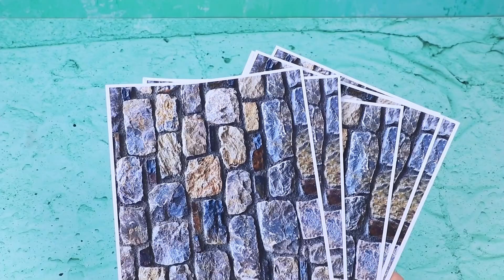Keluarga Addams / 20 Ide Boneka LOL Surprise OMG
Apa yang terjadi pada Keluarga Addams? Tertarik untuk melihat bagaimana kehidupan mereka? Kalau begitu, tonton video baru kami!

Bahan dan peralatan:
• Pistol lem tembak
• Cat akrilik
• Cat akrilik metalik
• Gunting
• Rautan pensil
• Label bergambar untuk label dan layar
• Pelantang telinga
• Kertas busa
• Velkro
• Spuit kue
• Penutup kuas
• Perban medis
• Penutup perban
• Wadah untuk benda-benda kecil
• Lem Elmer
• Penutup kaki
• Roda dari sepeda tak terpakai
• Kawat
• Kertas karton
• Kertas busa
• Bahan kain
• Roda kecil dari mobil-mobilan
• Paku payung
• Spidol
• Payet-payet
• Kemasan blister dari pil obat
• Manik-manik
• Kabel berkawat di bagian dalamnya
• Rubah medis
• Tusuk sate kayu
• Manik-manik datar
• Tutup riasan
• Wadah kosong dari tempat kuas
• Kawat lentur
• Botol
• Tali kulit
• Baut
• Cat semprot
• Ikat rambut
• Tali berukuran kecil
• Kertas emas
• Label gambar uang
• Kantung teh
• Kantung sampah
• Masker medis
• Roda LEGO
• Botol bubuk kilau kosong
• Tutup plastik
• Kertas karton perak
• Bahan kain
• Kapas
• Pita satin
• Pengaduk kopi
• Tusuk gigi
• Pengikir kuku
• Kawat tipis
• Kain kasa
• Wadah slime
• Penjepit kertas
• Manik-manik kecil